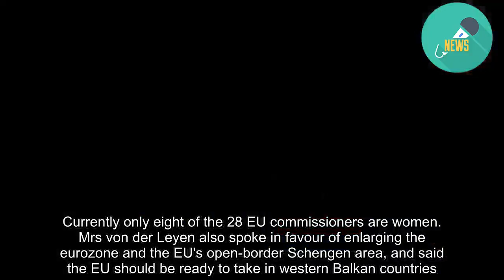Nominee to head EU 'hopes UK abandons Brexit'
Ursula von der Leyen, the nominee to become the next European Commission chief, has told MEPs she hopes the UK abandons its plans for Brexit.  "I still hope you remain," she said, warning the British authorities to "sort its side of things on Brexit".  Mrs von der Leyen was speaking at a European Parliament hearing ahead of a vote on her nomination next week.  She vowed to make the EU more ambitious on climate change and pressed for more gender balance within the bloc.  Mrs von der Leyen, who is currently the German defence minister, is due to take over from Jean-Claude Juncker on 1 November if approved by parliament.  If this happens, she will become the first woman to take the EU's top post.  As part of her pitch on Tuesday, Mrs von der Leyen tackled the thorny issue, calling on British lawmakers to take responsibility for sorting out the UK's departure.  She said a divorce deal negotiated by outgoing UK PM Theresa May with EU leaders was "a good one", in her first public comments on Brexit since being nominated.  She warned the two men vying to replace Mrs May as leader, Boris Johnson and Jeremy Hunt, that the "tone and attitude" of Brexit was vital for setting out future relations between both sides.  "Though I still hope you remain, it is in our interests to have you sort things out. We have an agreement - which hasn't been signed on both sides - and we have the backstop," she said, referring to a controversial provision in the deal negotiated by Mrs May to avoid extensive border controls on the Irish border after Brexit.  Many UK MPs objected to the clause, fearing it would be used to permanently trap the UK in the EU customs union, preventing the country from striking its own trade deals.  It was this provision that ultimately led to the deal's repeated failure in the UK parliament, and Theresa May's eventual resignation last month.  "I think it's a good deal but it is your responsibility and your noble task to sort things out," Mrs von der Leyen added.  She vowed to put progressive climate policy at the heart of her five-year term, and voiced her backing for the EU going carbon neutral by 2050.  "For that," she said, "we will have to be more ambitious with our climate goals for 2030."  She announced plans to fill EU commissioner posts with equal numbers of men and women and said she would ask European leaders to give her two candidate names - one male, one female - for each post.  Currently only eight of the 28 EU commissioners are women.  Mrs von der Leyen also spoke in favour of enlarging the eurozone and the EU's open-border Schengen area, and said the EU should be ready to take in western Balkan countries.  The 60-year-old needs more than half of the votes in the 751-member parliament to be confirmed in the post next week.  She is likely to win the backing of major groups in the European Parliament, but the way she was proposed as a surprise candidate has come under criticism.  Many MEPs were frustrated that national leaders chose her